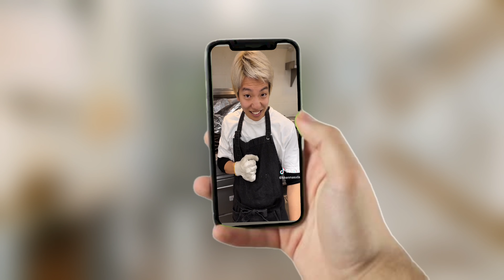Rick Astley Tries Durian